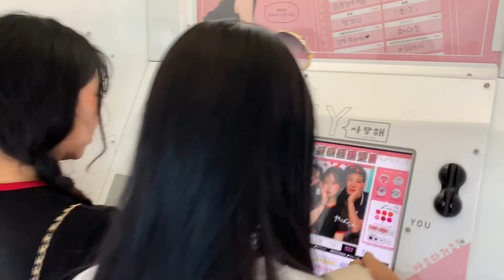삿포로 TV타워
삿포로 여행의 중심 사포로 TV탑